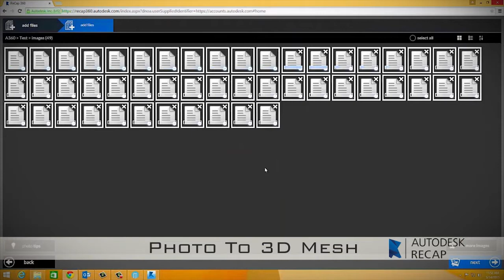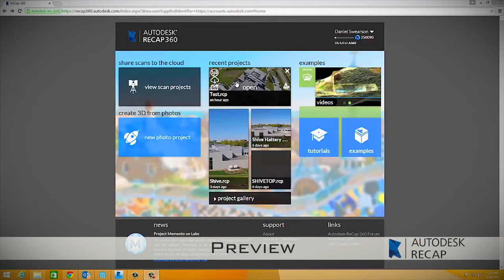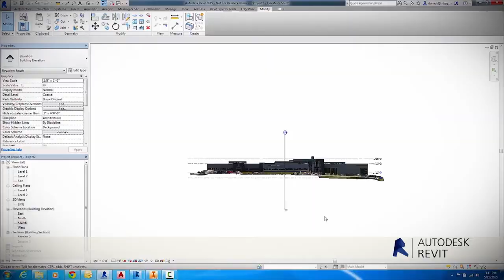Using Autodesk ReCap, Memento and Revit from Aerial Pictures